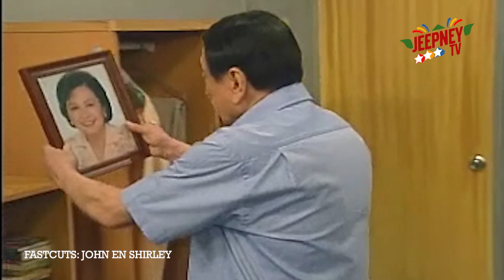John en Shirley Fastcuts Episode 01 (3 of 6) | Jeepney TV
Jeepney TV